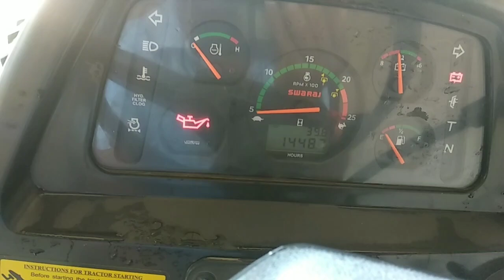Buy Tractor from shamli Tractor Mandi Tractor kharide shamli Tractor mandi se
In dis video:-

swaraj
mahindra
eicher
indofarm
massey
johndeere
ace tractor
sonalika
Dueztfahr
farmtrac
jcb
farmmachinery
newholland
jugnuchallenge

second sale tractor mandi
All these tractor and farm machinery are available in shamli tractor mandi